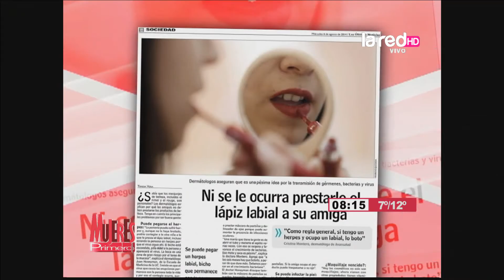Los peligros de prestar el maquillaje